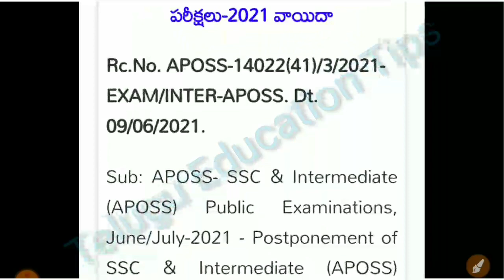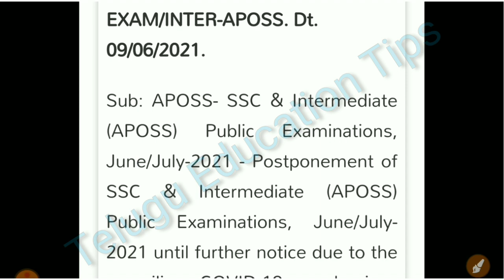ap open inter & open 10th class exams are postponed and new exam dates 2021 in telugu